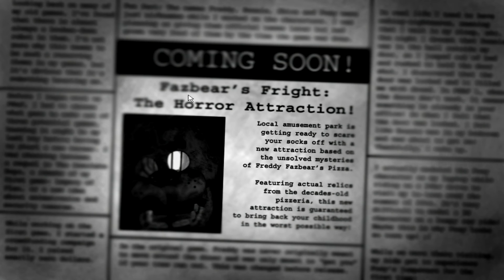СПРИНГТРАП В МОЕЙ ВЕНТИЛЯЦИИ | Five nights at Freddy's 3 #1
Игра - Five nights at Freddy's 3